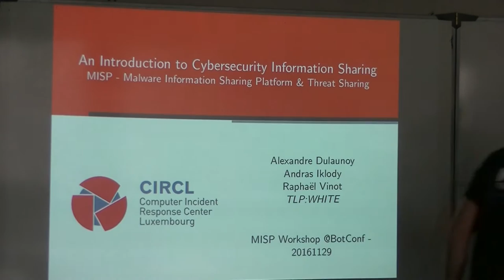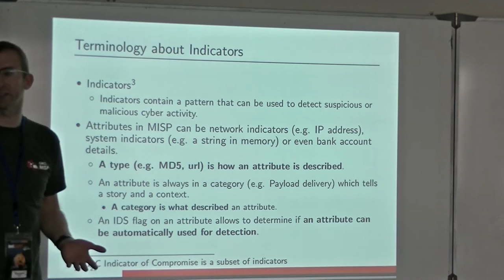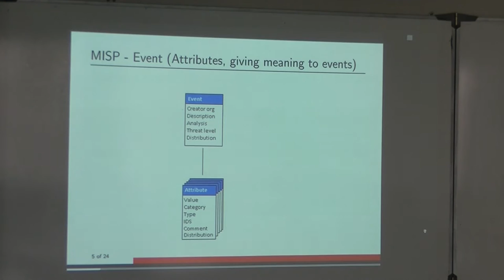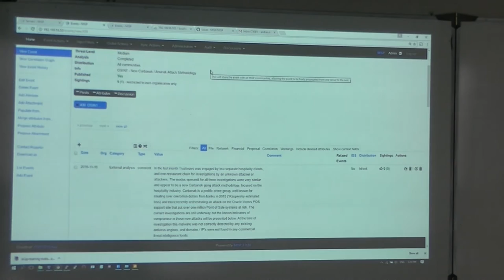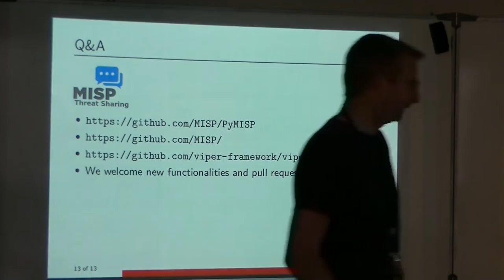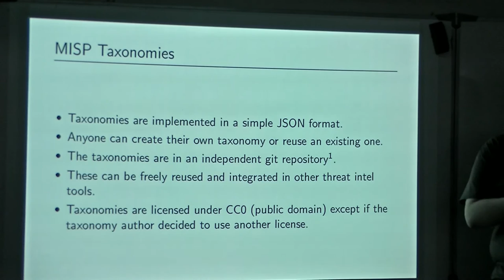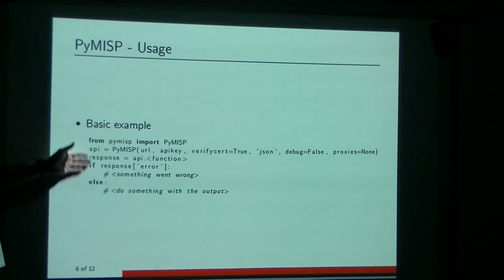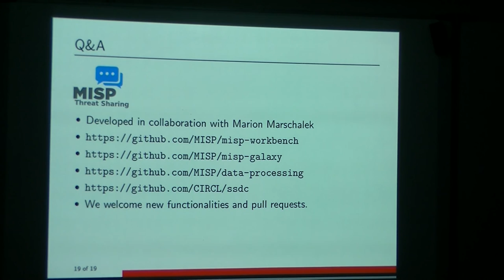MISP, the Threat Sharing Platform, a Developer Perspective to Extensions and Collaboration